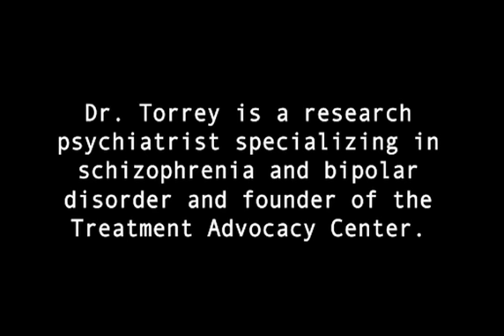The Treatment Advocacy Center Story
Dr. E. Fuller Torrey talks about why he founded the Treatment Advocacy Center and how he feels about its record.